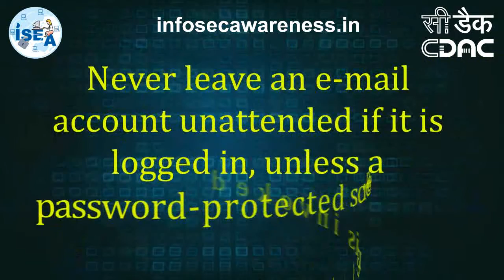Information Cyber Security Awareness